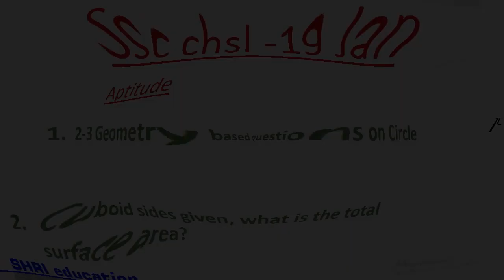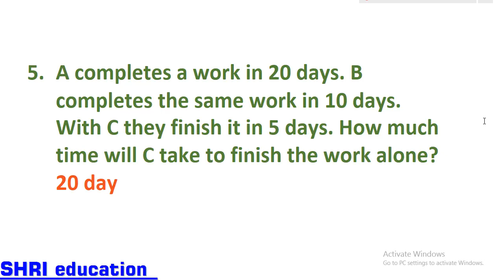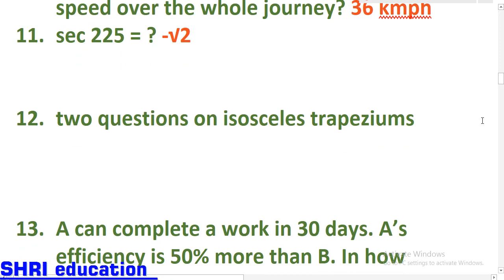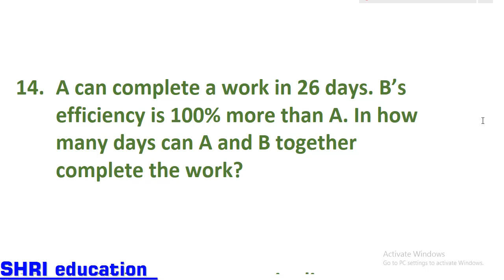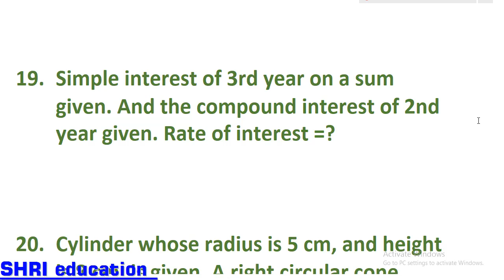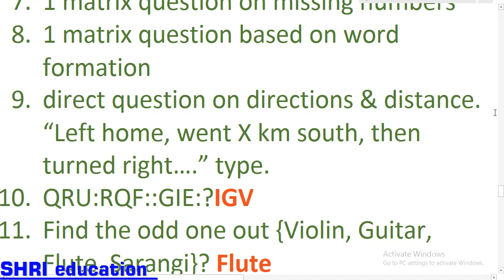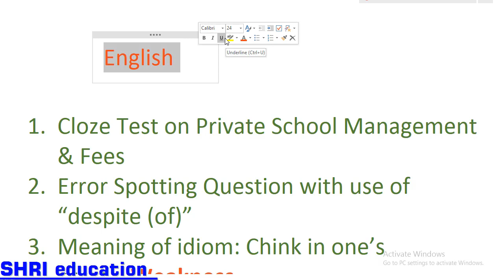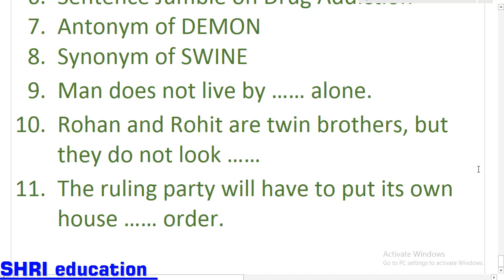ssc chsl 19 jan exam review|| math + reasoning + english questions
IN THIS VIDEO YOU WILL GET ALL THE SSC CHSL MATH AND REASONING QUESTIONS